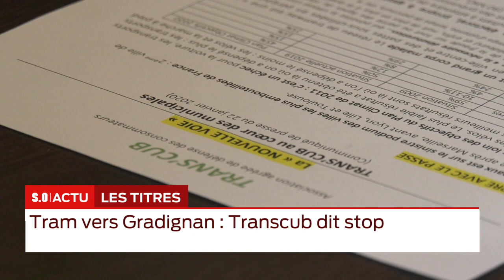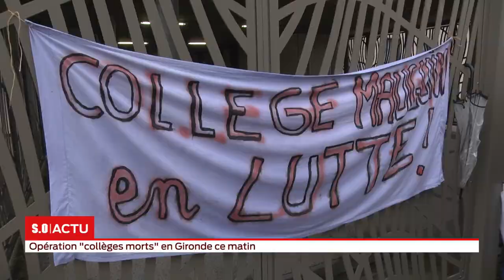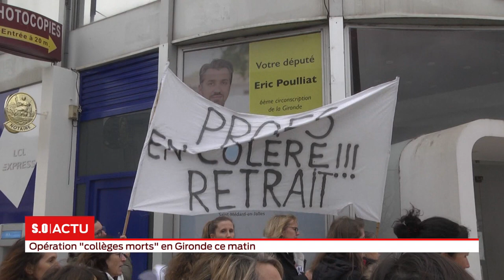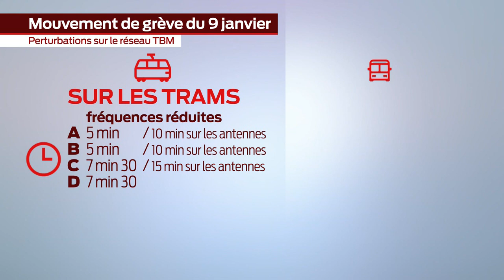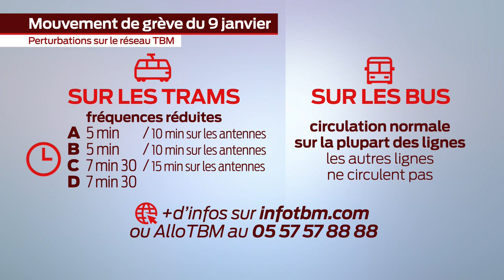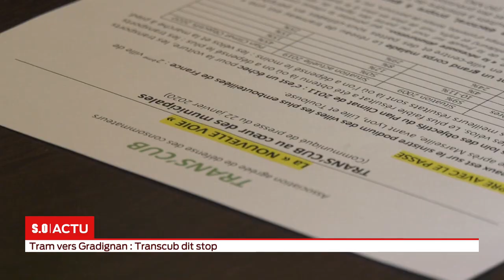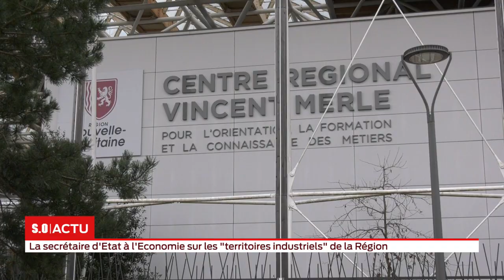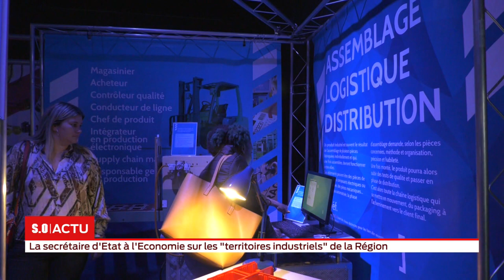La grande édition Jeudi 23 Janvier